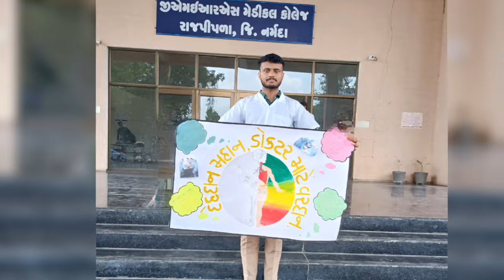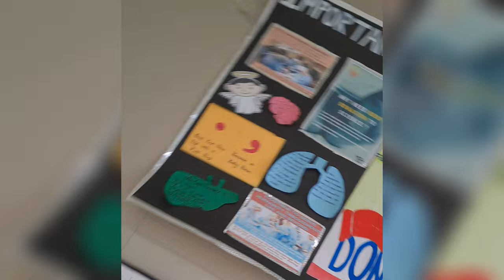Cadaver Donation Awareness Program at GMERS MEDICAL COLLEGE RAJPIPLA || By 2022 batch Medicos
The Cadaver Donation Awareness Program done by Anatomy Department at GMERS MEDICAL COLLEGE RAJPIPLA.